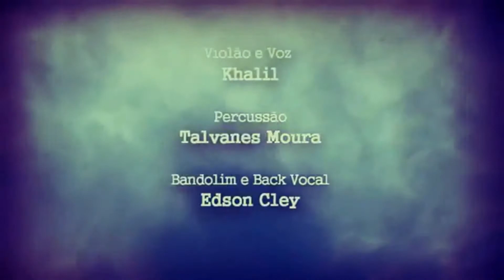Khalil Goch - Pra Vida Inteira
Khalil Goch é cantor, compositor e produtor cultural. Lançou seu primeiro disco "Noturno" em 2010, com apoio da Secretaria da Cultura do Estado do Ceará (Secult). Como produtor participou de projetos de repercussão estadual e nacional, tendo dirigido os DVDs ao vivo do guitarrista Mimi Rocha e do cantor e compositor Evaristo Filho.

Em 2017 lançou seu segundo disco, "O que cabe na mochila", também com apoio da Secult.
O videoclipe da música “Pra vida inteira”, de sua autoria, foi gravado em Limoeiro do Norte (CE) e teve Rafael Crisóstomo na direção geral, direção de fotografia, câmera - dividida com Kelbia Oliveira – edição e finalização, essas duas divididas com Khalil Gogh. A produção foi por Kelbia Oliveira, Marcelo Eugênio e Leandro Sousa, com realização da Jurema Filmes.